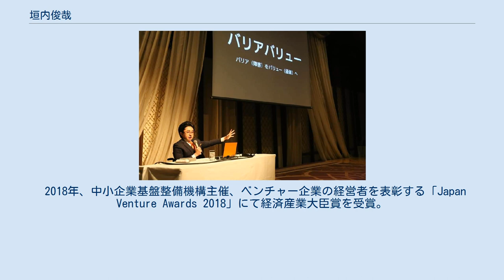垣内俊哉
垣内 俊哉（かきうち としや、1989年4月14日 - ）は、日本の実業家。
株式会社ミライロの創業者で代表取締役社長。
 ユニバーサルマナー検定の運営を行う日本ユニバーサルマナー協会の代表理事も務める。
 1989年、愛知県安城市に出生、幼少期から大学入学までを岐阜県中津川市で過ごす。
骨形成不全症のため、幼少期より骨折が多く、手術を10数回経験している。
 2004年、岐阜県立中津高等学校に入学するも、リハビリに励むため、1年で中退。
その後、高等学校卒業程度認定試験（旧大検）により、大学受験資格を取得した。
 2008年、立命館大学経営学部に入学。
大学2年時にクラスメイトと起業し、公的機関や新聞社が主催するビジネスプランコンテストで13の賞を獲得した。
 2010年、ビジネスプランコンテストの賞金を元手とし、株式会社ミライロを設立。
創業当時は、食べるのにも苦労する状態で、豆乳を主な食事としていた。
 2011年、東日本大震災の際、被災地に車いすを贈る支援活動に取り組んだ。
漫画家、井上雄彦の協力もあり、この活動は国外の企業を巻き込むものとなった。
 2013年、ニッポン放送主催、ビジネスコンテスト「みんなの夢AWARD3」にて最優秀賞を受賞。
武道館にて8,000人の聴衆を前にプレゼンを行った。
 この際、最優秀賞の賞金2,000万円に対し「私たちに必要なのは現金ではなく、雇用を作る2,000万円分の仕事」と述べ、受け取りを辞退した。
 同年4月、手術のため一時休業を発表。
術後の経過不良による心肺停止で3日間の昏睡状態に陥った。
その後、数ヶ月のリハビリを経て業務に復帰した。
 2014年、日経ビジネス「THE 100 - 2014 日本の主役」にて、日本を変える100人として選出された。
 2015年、日本財団パラリンピックサポートセンターの顧問に就任。
 2016年、初の著書となる「バリアバリュー 障害を価値に変える」を出版。
 同年7月、東京オリンピック・パラリンピック競技大会組織委員会のアドバイザーに就任。
 同年10月、入院することを公表し、数日後に手術を受けた。
半年間の治療とリハビリを経て、翌年5月に復帰した。
 2017年、東京2020大会マスコット選考検討会議委員に就任。
5月には審査会が発足し、委員に就任した。
 2018年、中小企業基盤整備機構主催、ベンチャー企業の経営者を表彰する「Japan Venture Awards 2018」にて経済産業大臣賞を受賞。
 幼少期より車いすを使用しており、起業するまでは車いすマラソンや車いすバスケットボールの選手として活躍していた。